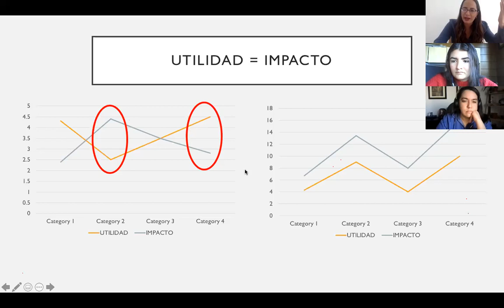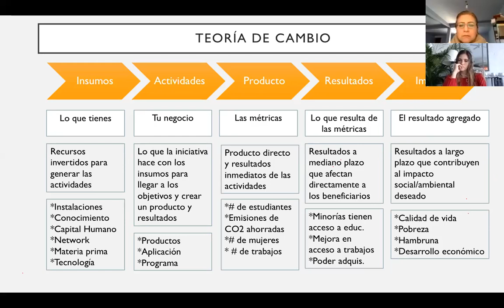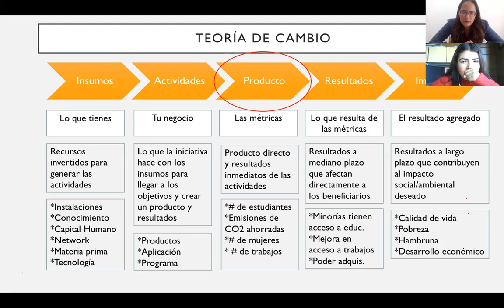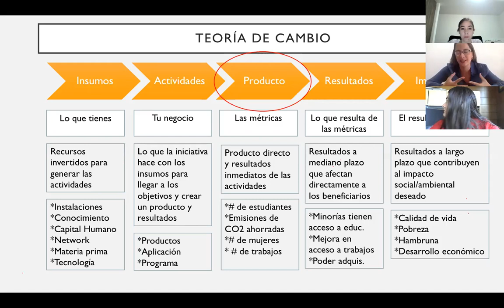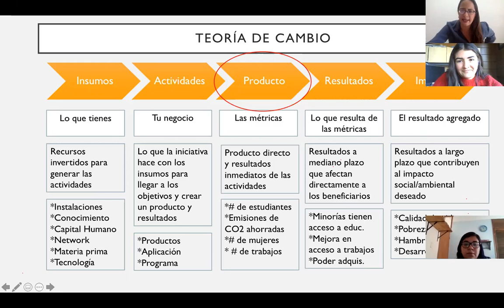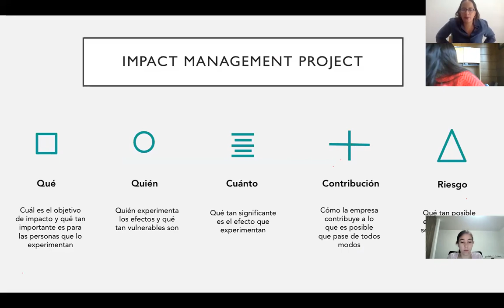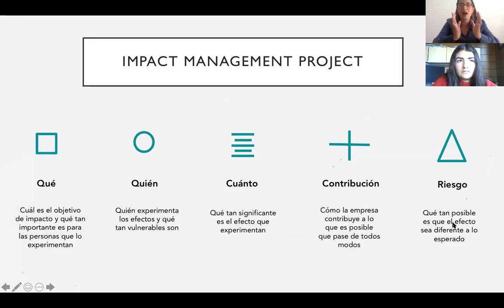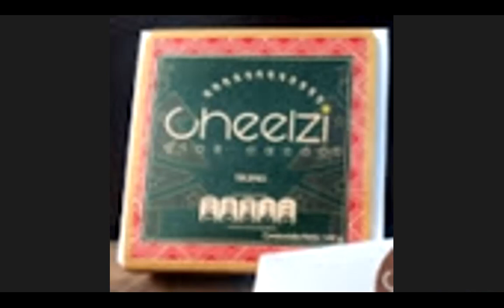Eneroteimpacta ¿Cómo medir el impacto de tu negocio?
Colectiva NV te trae como invitada especial a Alejandra Revueltas, Portafolio Manager de Adobe Capital. Aprende sobre cómo aplicar la teoría de cambio en tu negocio, de esta manera podrás conocer si está siendo efectivo tu proyecto y qué mejoras puedes realizar para crecer tu impacto